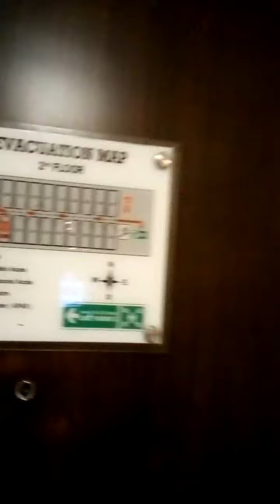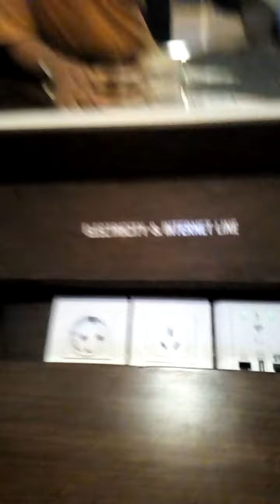Crown Victoria Hotel di Tulungagung